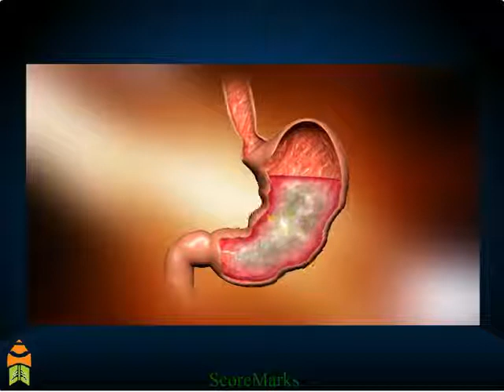CBSE 10 Science life process nutrition in animals 5